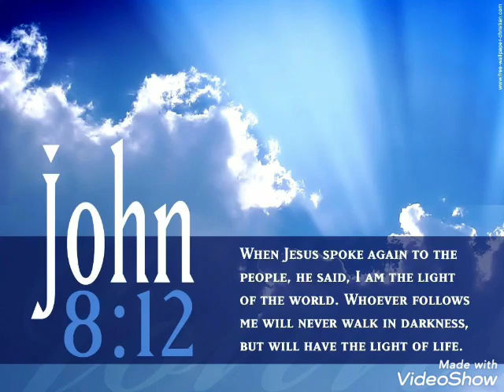but will have the light of life